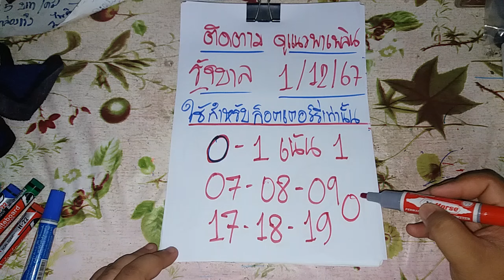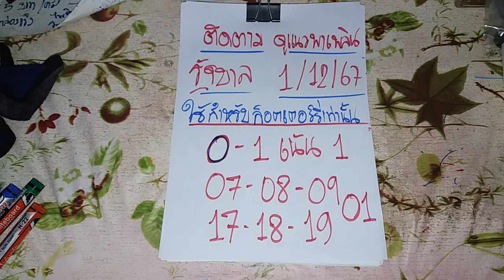รัฐบาลไทยงวดนี้ 01/12/67 แนวทางรัฐบาลไทยงวดนี้ สูตรรัฐบาล ดูแนวทางแนวทางรัฐบาล สรุปรัฐบาลไทยงวดนี้